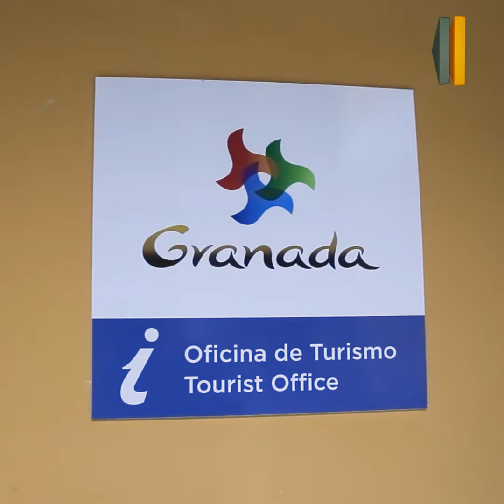Diputación presenta las acciones previstas para este año donde prima la lucha contra la despoblación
El presidente anuncia la contratación de agentes de desarrollo local y destaca las acciones previstas para 2022 destinadas a combatir la despoblación, reactivar la economía local y desarrollar políticas de protección social.